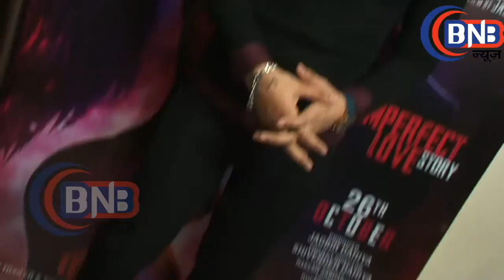FILM THE JOURNEY OF KARMA SINGER LYRICIST MUSIC COMPOSER DANISH ALFAAZ SE KHAS MULAKAAT